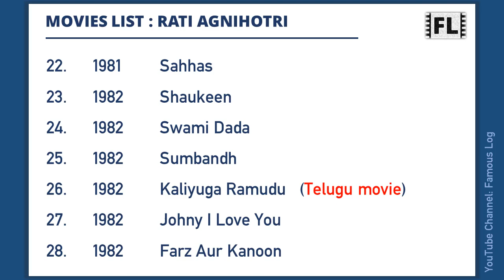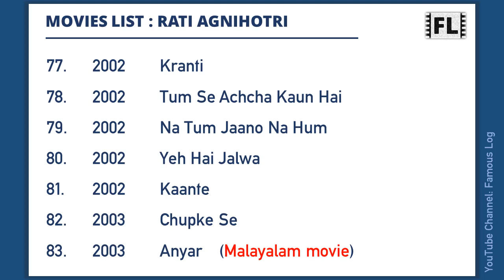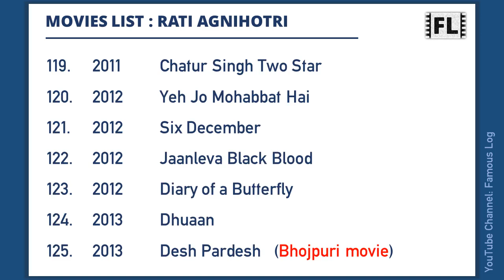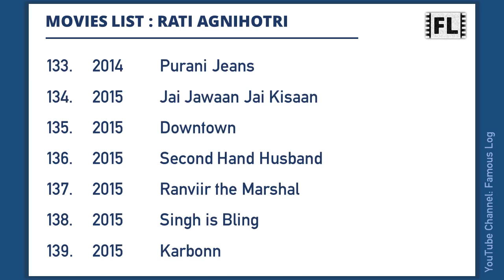RATI AGNIHOTRI Movies List | रति अग्निहोत्री मूवीज लिस्ट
Rati Agnihotri is an Indian actress. This video features a list of all movies she has worked.

Content Timecodes
0:00 - Intro
0:06 - Rati Agnihotri Movies list